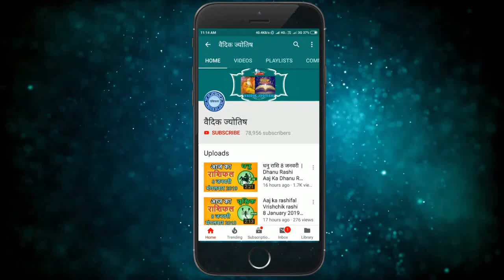धनु राशि 9 मार्च बुधवार | Dhanu Rashi 9 March 2022 | Aaj Ka Dhanu Rashifal Horoscope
@वैदिक ज्योतिष
9 March dhanu rashi
dhanu Rashi March 2022
Dainik Rashifal,Horoscope,Astrology
9  मार्च   धनु राशि
आज का राशिफल धनु राशि
धनु राशिफल